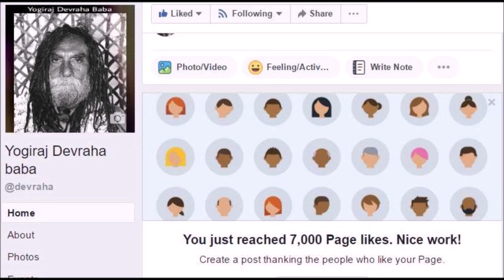Aerial view of Devraha Baba Ashram Vrindhavan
Best Aerial view of Devraha Baba Ashram  Vrindhavan